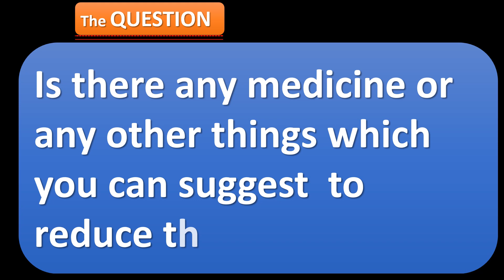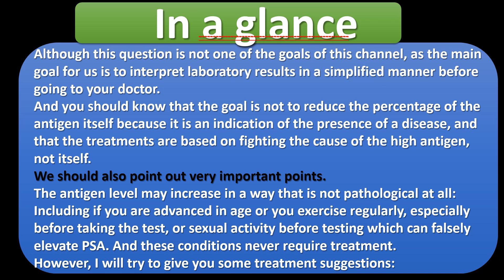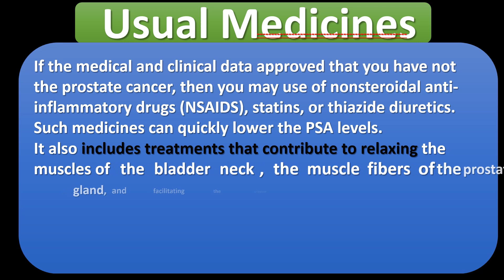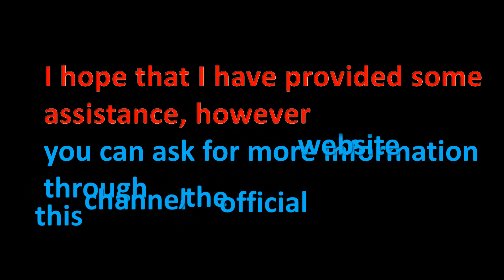What Can You Suggest to Reduce PSA Values?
The video includes a brief answer to the usual question: How can I lower the level of prostate antigen (PSA) by using any specific medicine, or even in a natural way, away from medicines, if any.